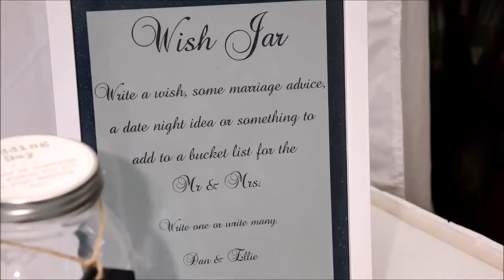Our Wedding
The best day of my life... the day I married my best friend.